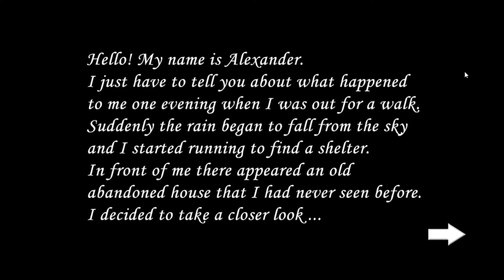2 BOYUTLU SLENDRİNA OYUNU-SLENDRİNA 2D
S İ Z L E R İ Ç O K S E V İ Y O R U M
Bugün sizlerle 2 boyutlu slendrina oynadık zevkliydi oyun
indirmenizi tavsiye ederim bence telefonunuza indirin
iosta ve androidede var oyunun kontrolleri olsun herşeyi güzel
oyunun içinde ufak bir savaş bile var ve böyle piksel oyunların
değeri büyük oluyor ve böyle korku videoları daha fazla gelicek

/Müzikler/:Logic - Young Sinatra III
/OYUN/: slendrina 2D